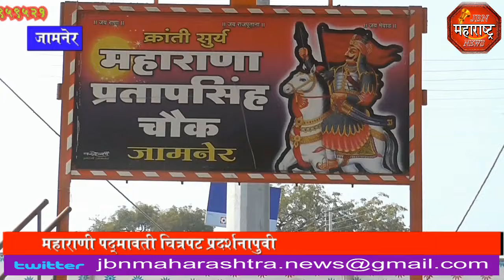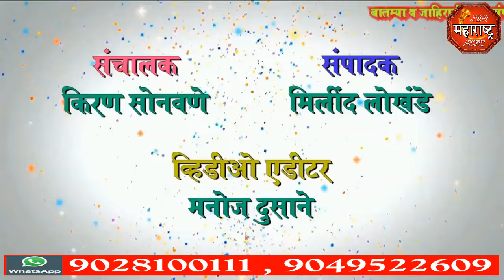jbn maharashtra news jalgaon